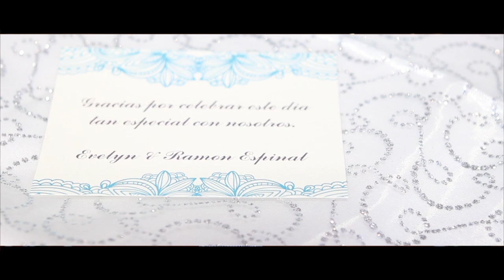Evelyn + Ramon wedding highlights by Pedro Pereyra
Here is a beautiful highlight video of Evelyn & Ramon on their wedding day!!   All cinematically documented by Pedro Pereyra, for Pedro Pereyra Photography and Films.  If you would like any photography-cinematography services by us you can find us in FB, Instagram under Pedro Pereyra.